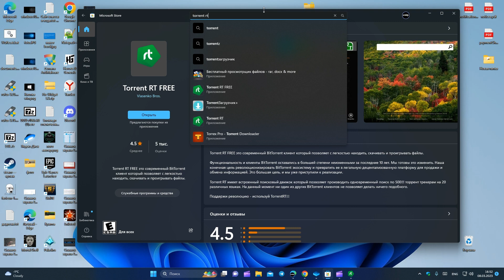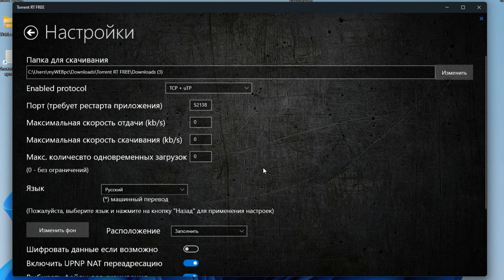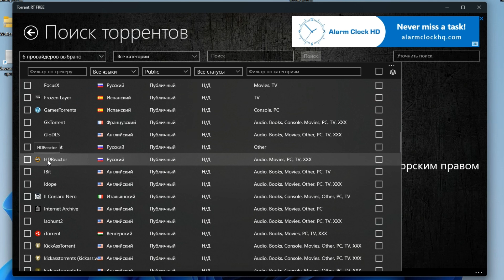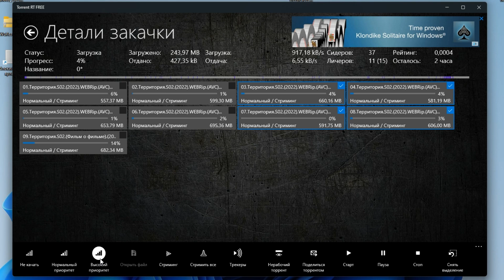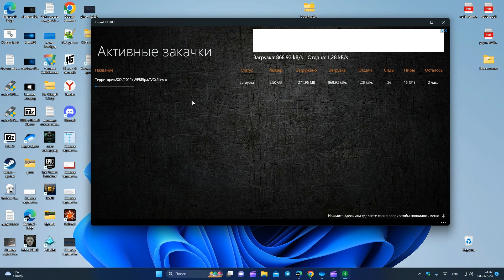Best free torrent software for Windows 11/10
Torrent RT FREE is a free torrent client for downloading torrent files, which can only be downloaded from the Microsoft Store for Windows 11/10.

The free version features video playback during downloads, download priority and search for torrent files to download directly from the program on 500+ torrent sites in 20+ languages.